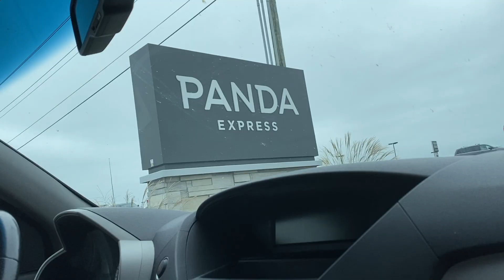Come to a sunflower field and pumpkin patch with us!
Vale